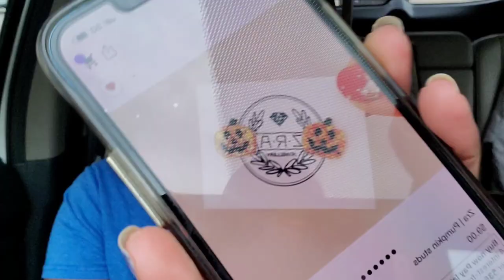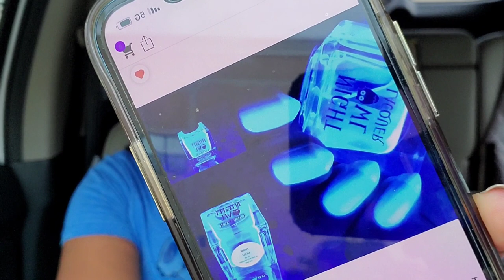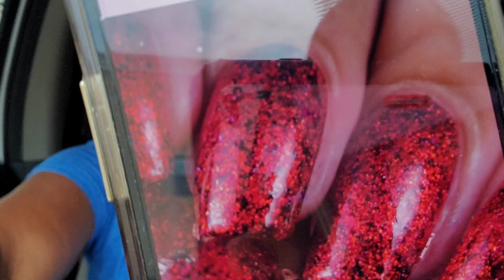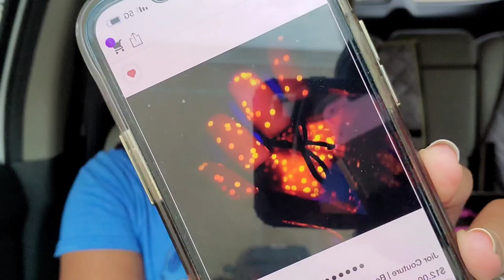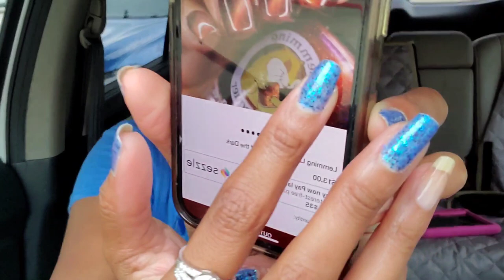My September Polish Pickup Wishlist- Scary Vibes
Hey polish peeps! Time to get your wishlist in order. This is a tough month for polish lovers with no self control. Its real tempting to just add everything to cart. Hopefully this video helps you narrow down to must haves. As always feel free fo make some recommendations. Trust me I need all the help I can get😝

Polish Pickup is a monthly collab of indie polish makers that goes live the first Friday of every month at 10am Central and runs though the following Monday at 11:59pm Central.  Each month polish makers design a polish based on a chosen theme. These are limited edition polishes and will not be released on the maker’s individual sites. Some of the polishes are capped and will sell out after the listed bottle cap is sold. There is a flat rate shipping fee so you can make multiple orders and shipping will be refunded.